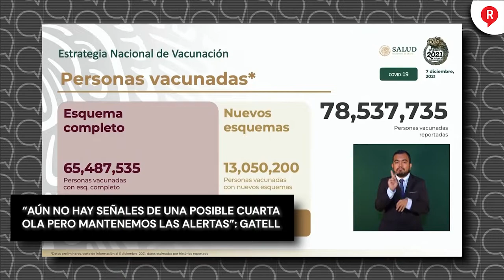“Aún no hay señales de una posible cuarta ola pero mantenemos las alertas”: Gatell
VIDEO El subsecretario de salud, Hugo López-Gatell señaló que los contagios se mantienen a la baja pero están en alerta ante Ómicron